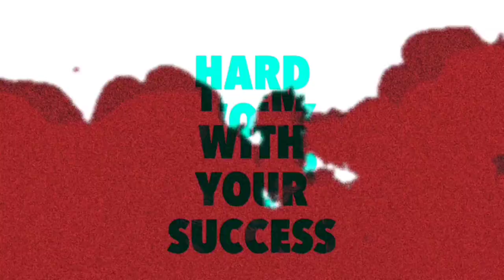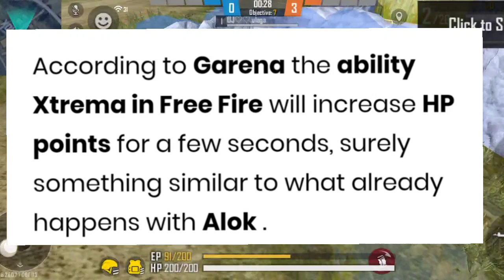CHORNO CHARACTER POWER DECREASE | NEW FEMALE CHARACTER POWERS|NEW ELITE PASS | NEW FREE REWARDS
CHORNO CHARACTER POWER MINUS | NEW FEMALE CHARACTER POWERS|NEW ELITE PASS | NEW FREE REWARDS |

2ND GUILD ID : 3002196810